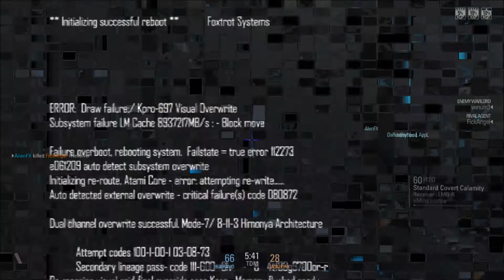Blacklight: Retribution Pew Pew Pew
In this video I die. Alot